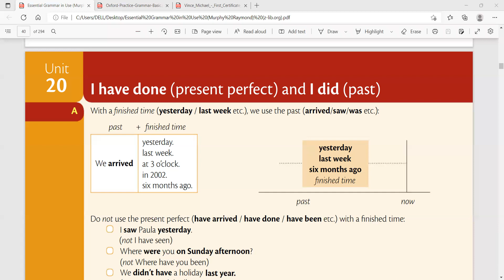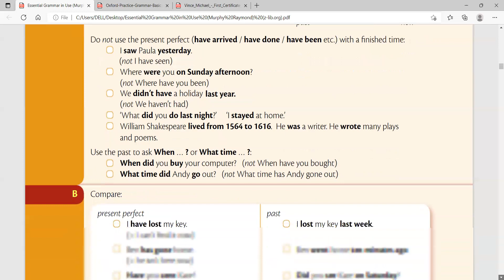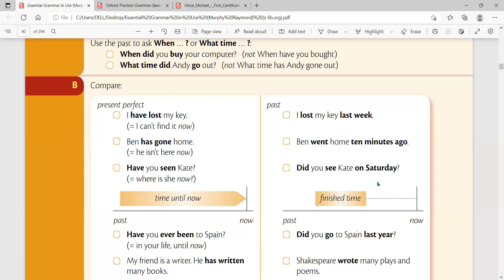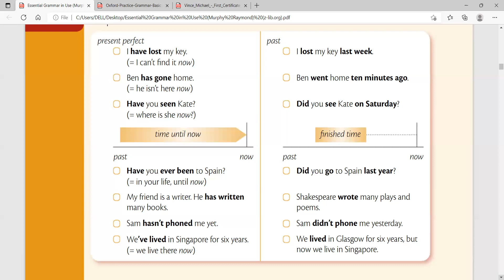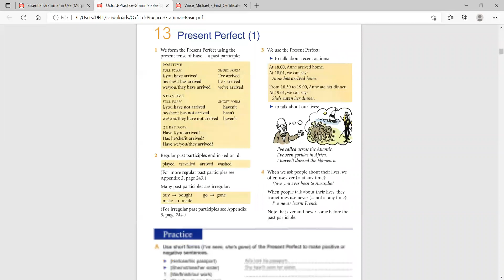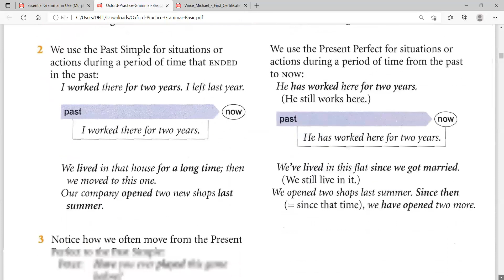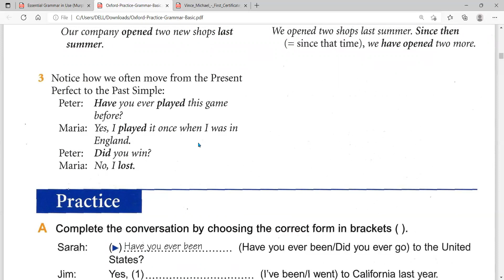Unit - 20 I have done ( present perfect ) and I did ( past )